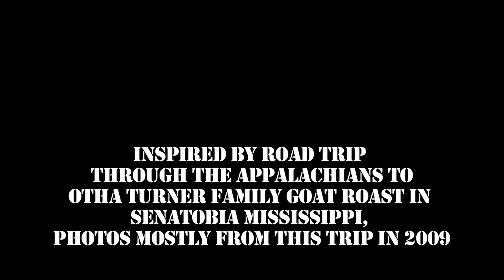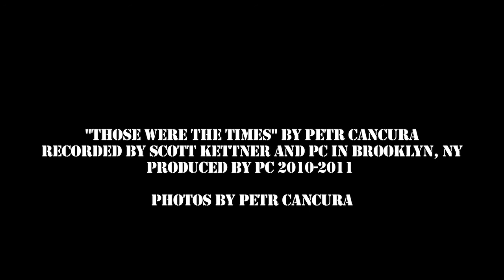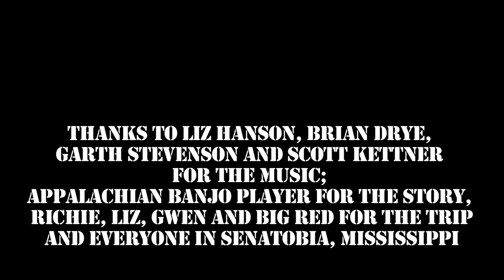Down Home - Those Were The Times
Petr Cancura, Scott Kettner, Brian Drye, Garth Stevenson, Liz Hanson and unknown banjo player/story teller. Song inspired by a road trip from New York City to Senatobia, Mississippi.